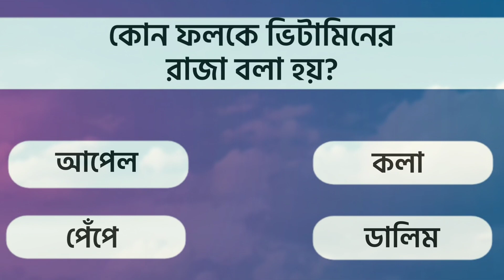কোন ফলকে ভিটামিনের রাজা বলা হয়? 😍 Bangla Quiz | Bangla GK | Quiz Bhai | সাধারণ জ্ঞান | বাংলা কুইজ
ভিডিওটি ভালো লাগলে একটি লাইক দিয়ে আমাদের উৎসাহ দিন। কমেন্ট করে আপনার মন্তব্য জানান। এবং বেশি বেশি শেয়ার করে অন্যকেও দেখার সুযোগ করে দিন। আন্তরিক ধন্যবাদ। @QuizBhai